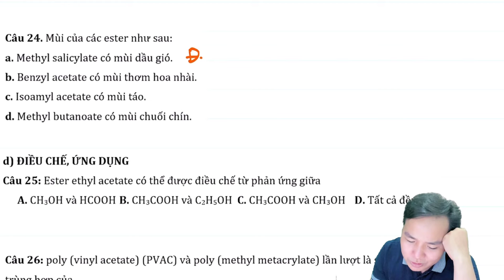Cho các phát biểu sau: A.Methyl salicylate có mùi dầu gió B.Benzyl acetate có mùi thơm hoa nhài